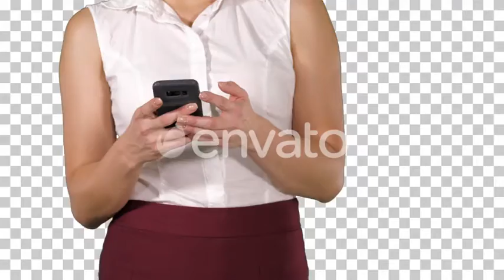Beautiful woman using cellphone Women hands texting on | Stock Footage - Envato elements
alpha,cellphone,channel,communication,device,girl,holding,internet,mobile,phone,smartphone,technology,texting,using,woman